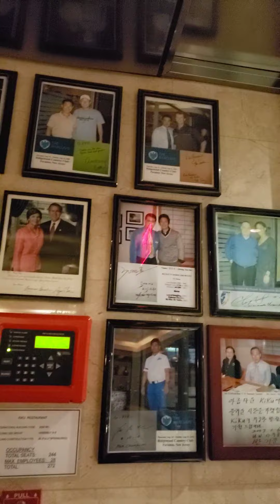Delicious SUSHI and hibachi 😋 RESTAURANT IN Paramus. New Jersey , Japanese food